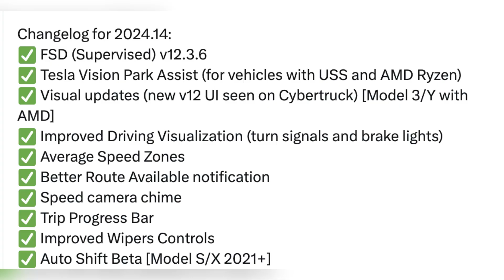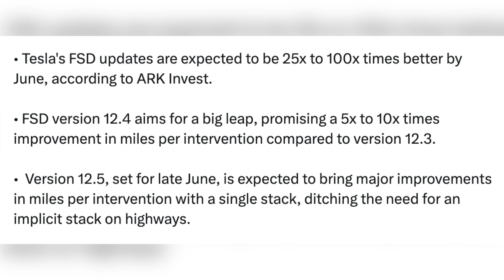Tesla FSD 12.4 Release Date 2024 Software Features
First video of FSD 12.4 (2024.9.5) with proof. If FSD 12.4 comes close to a 5-10x improvement the trend is clear and fsd is basically solved. The ensuing narrative change can 10x the stock.

this suggests that fsd 12.4 made it our to wave1 yesterday morning. if true we could potentially see fsd 12.4 roll out to a few customers today or tomorrow